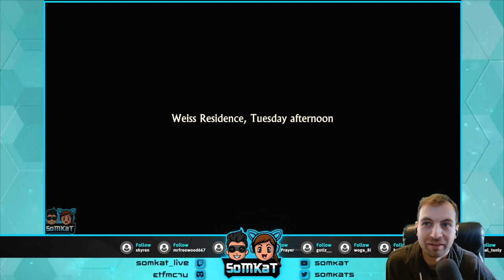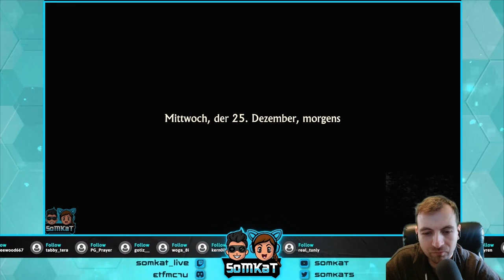Lake | Auch zu Weihnachten wird gearbeitet